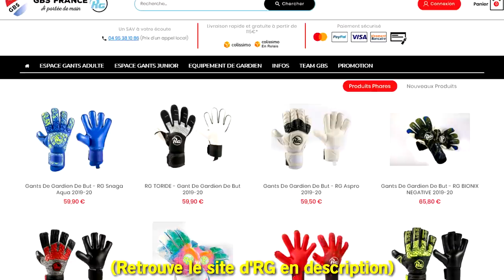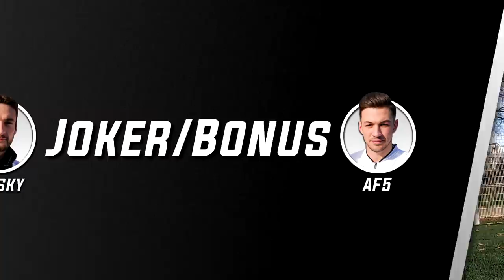GOALKEEPER CHALLENGE N°4 ! (VS @Viinsky360 et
Nouvelle vidéo dans le cadre de ma série "GOALKEEPER CHALLENGE" cette fois-ci en compagnie de Vinsky et AF5 💥

Il s'agit du second duo de Youtubeurs que j'affronte dans le cadre de ce format de vidéo après Evan Switch et SALand qui détiennent d'ailleurs le record de but de cette série avec 11 buts ⚽️

Comme d'habitude cette vidéo est divisé en 2 exercices, le premier sert réchauffement quand au second il est comptabilisé dans le classement de la série 😉

Alors selon toi Vinsky et Arsène vont-ils prendre le commandement de cette série ? 🤔

LIKEZ ET PARTAGEZ LA VIDEO ! 💨📈

Règles de l'espace commentaire :
- Respect des personnes présentes dans la vidéo, on fait ça pour le fun !
- Pas d'insultes ou de commentaires racistes, homophobes...
- Pas d'embrouilles entre abonnés